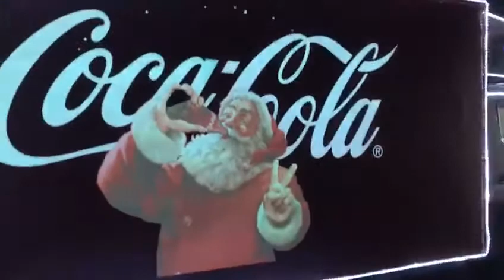EL panel ( wrapped EL film) on the Truck. Coca-Cola Christmas interactive promotion on the road.